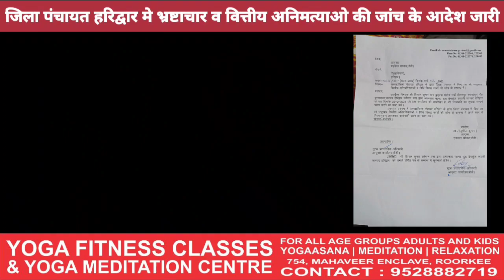गढ़वाल मंडल आयुक्त ने डीएम हरिद्वार को दिए जिला पंचायत हरिद्वार में भ्रष्टाचार व वित्तीय अनियमितताओं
गढ़वाल मंडल आयुक्त ने डीएम हरिद्वार को दिए जिला पंचायत हरिद्वार में भ्रष्टाचार व वित्तीय अनियमितताओं की जांच के आदेश, आदेश जारी होने पर क्या बोले पूर्व जिला पंचायत अध्यक्ष सुभाष वर्मा?